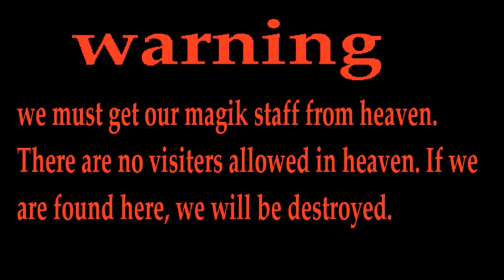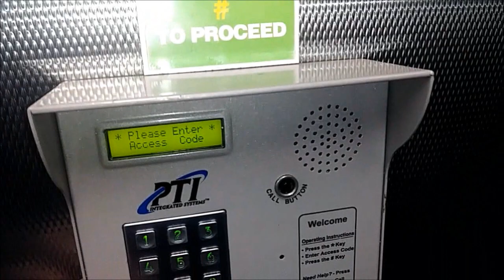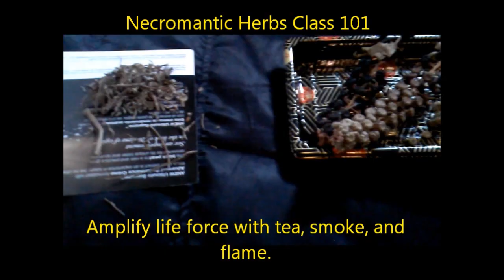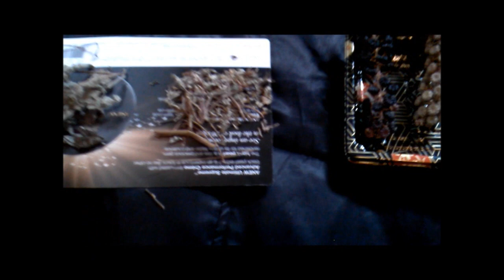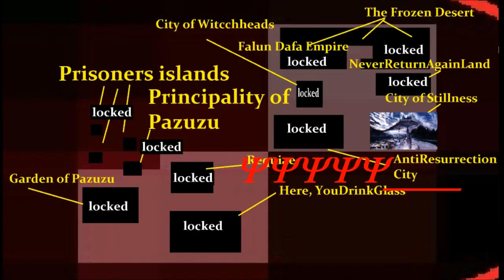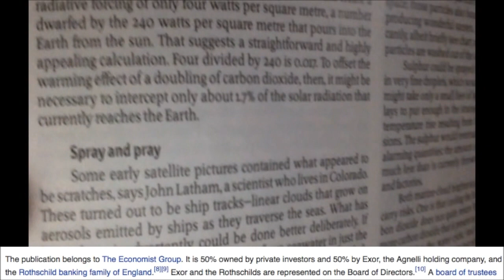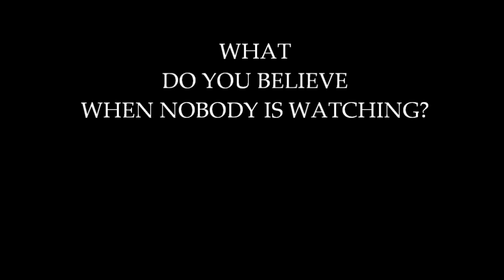The Anti Christ Is Dead [Trailer Easter Sunday Blood Trailer]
Welcome back. Please enjoy the trailer. To my visionaries... This week has been difficult. Someone close to me has died... But do you know them? No. So how do we turn his death into artwork? How do we outlast this corona virus? Have you been selected to be "passed over? " This is the trailer, it is important, like all trailers on my page. the video will come soon. Take the necromantic potions class in this video, watch the whole video, you might miss something. visit the crystal fairy in this video.
Subs, have fun. the next video will be a douzzzzy.
The antichrist funeral will be the best video ever.
I promise.